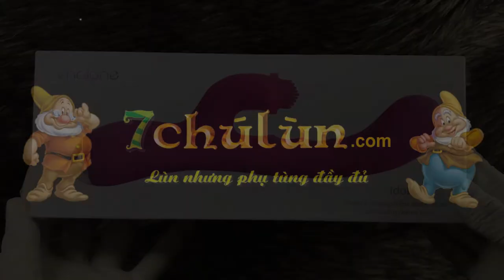Đồ chơi tình dục cao cấp cho nữ Nalone idol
chuyên cung cấp các sản phẩm dụng cụ hổ trợ sinh lí vợ chồng .Hổ trợ các cặp đôi đồng tính ,có shop trưng bày trãi nghiệm thực tế.Sản phẩm có bảo hành dài hạn chính sách ưu đãi khách hàng.Mọi chi tiết xin liên hệ  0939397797 zalo face đều được..